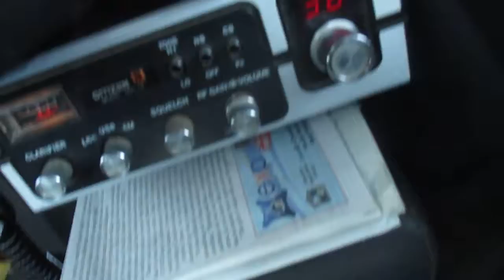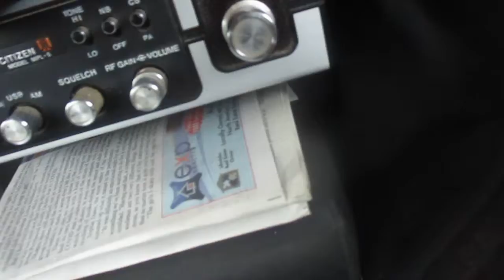11 meter band mobile radio skip shooting 216 Maryland waving!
216 Maryland is Blowing smoke on the west coast